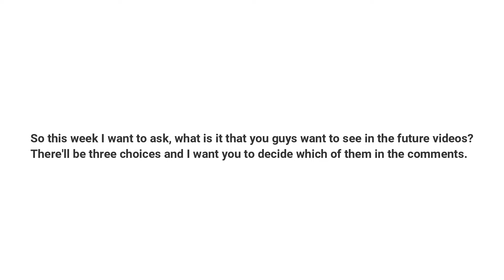ArtBox - What should I do?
So, this is a little different to what you're all used to, but I'm stuck. I've had mixed feedback about the recent videos of celebrities and I need to know, what do you guys want to see? Please let me know down in the comments. Thanks!